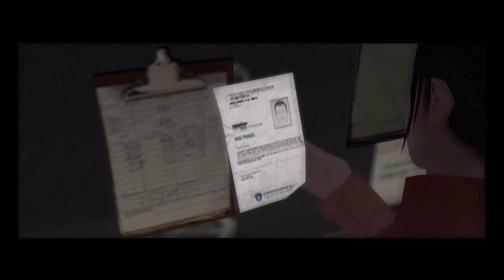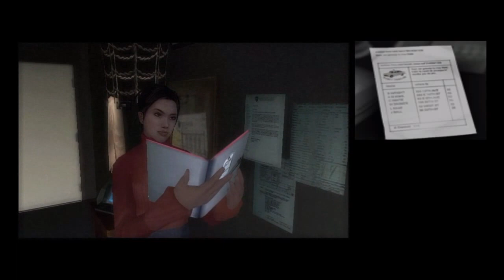Fahrenheit - Part 7: Escape Lucas!